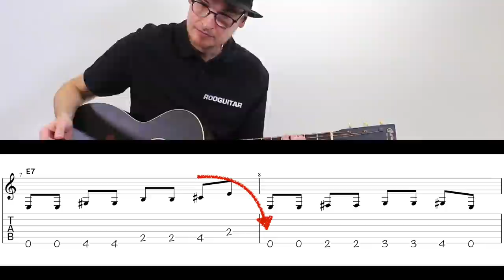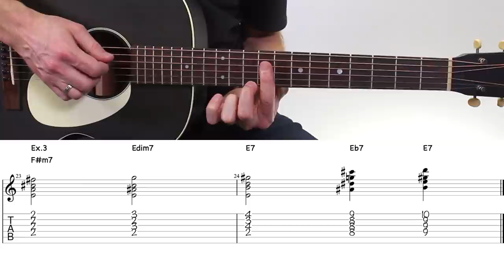Le BLUES qui DONNE la PÊCHE! Tuto+Tabs